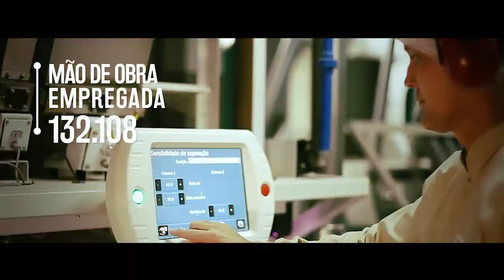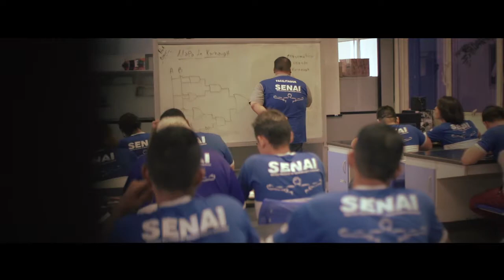Sistema FIEMT - Indústria Forte